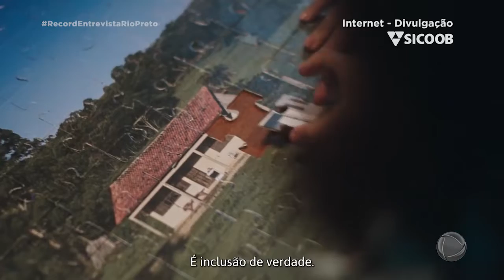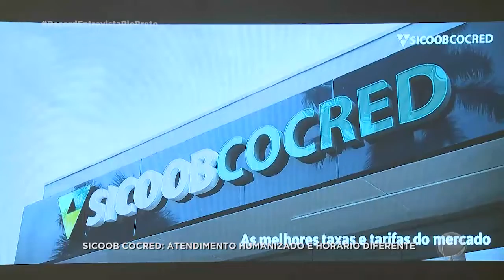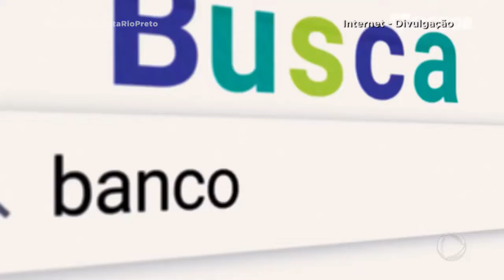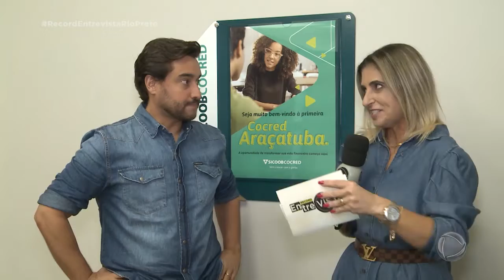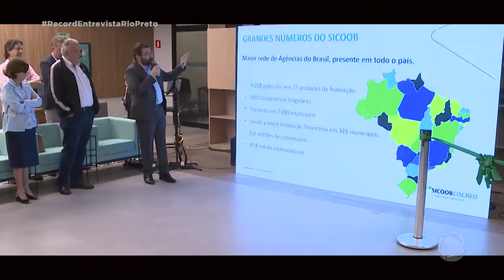Record Entrevista na inauguração da SICOOB COCRED, em Araçatuba